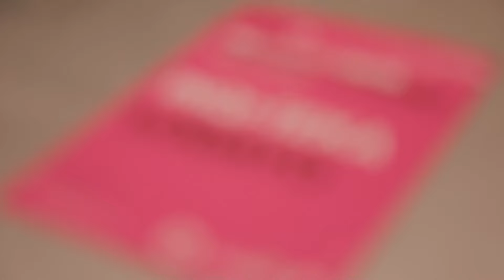InQi-TeKa live 2016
Extrait du concert du Théâtre du Pommier à Neuchâtel le 30 janvier 2016.

InQi-Teka c'est la rencontre de plusieurs univers, de plusieurs styles musicaux.
Nous avons vécu sur cette scène de merveilleux moments en compagnie de Barbara Goldenberg

Soirée organisée par le collectif 440hz

Captation image par Manu et Clément

Montage vidéo, enregistrement audio et mixage par Maël Chauvet